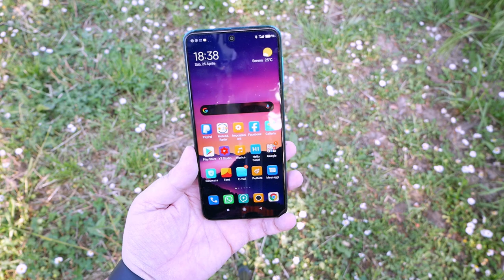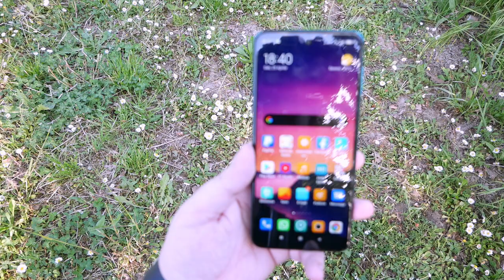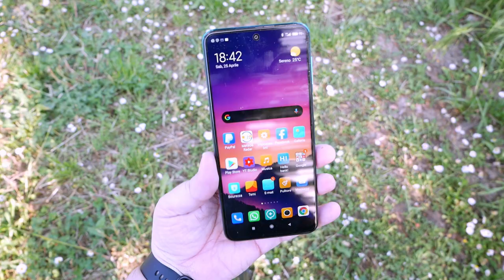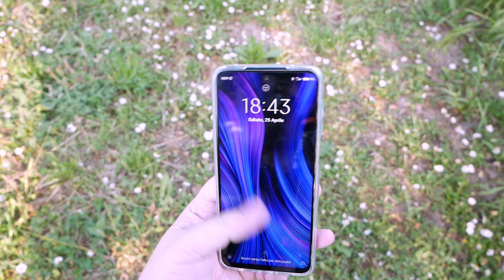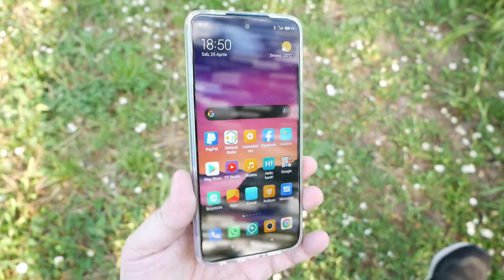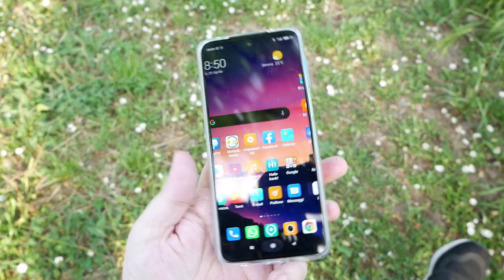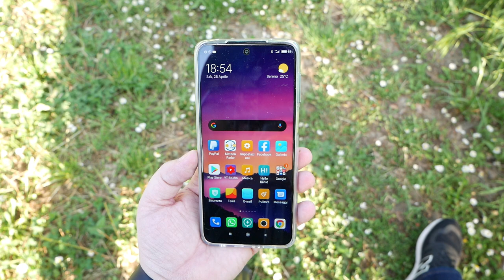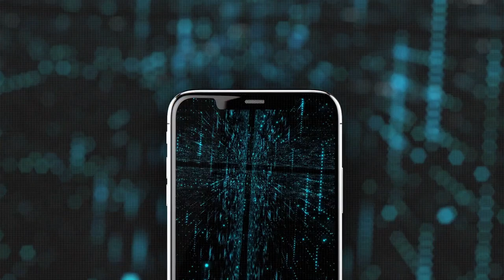Redmi Note 9S Dopo 48h - Prime Impressioni (c'è odore di BestBuy?)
Vi aspettiamo sul NOSTRO GRUPPO Telegram

⚡️18%OFF
🔥Xiaomi Redmi Note 9S (4GB + 64GB ) 48MP Quad Fotocamera Array Telefono Cellulare Versione Globale Online Smartphone EU Spina
💰Prezzo: 193.95€

⚡️18%OFF
🔥Xiaomi Redmi Note 9S (8GB + 128GB) 48MP Quad Fotocamera Array Telefono Cellulare Versione Globale Online Smartphone EU Spina
💰Prezzo: 212.51€

IL CANALE DELLO ZIO E DI PASQUI!!
VOLUME ROKERRRRRR!

UAKATAAAAAAAAAA!

💡 I NOSTRI CANALI DI OFFERTE SU TELEGRAM CON COUPON E SCONTI ESCLUSIVI!